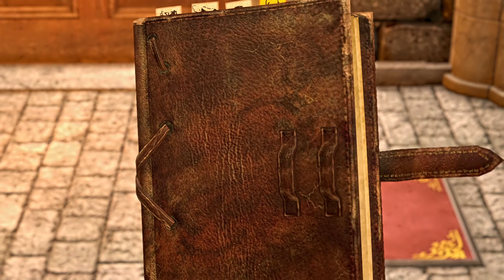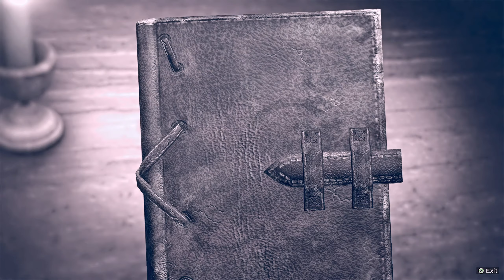Attack on Titan 2 - A.O.T.2 [Japanese Dub] | Gameplay Walkthrough Part 12 『進撃の巨人２』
This is my playthrough / gameplay of Attack on Titan 2 - A.O.T.2 for the PC / PS4 which will have All Cutscenes and Endings for Attack on Titan 2 - A.O.T.2. Attack on Titan 2 - A.O.T.2 FULL Walkthrough Gameplay Longplay No Commentary/Without Commentary 1440p 60fps PC Ultra Settings. Includes all Cutscenes, Gameplay, Boss Fights, Ending.
Abandon all fear. Attack on Titan 2 is the gripping sequel to the action game based on the worldwide hit anime series "Attack on Titan." Experience the immense story of the anime alongside Eren and his companions, as they fight to save humanity from the threat of the deadly human devouring Titans. Try your hand in operating the omni-directional mobility gear, maneuvering and flying through the sky to counter the Titans, and feel the thrill and satisfaction of battling giant opponents. The latest title in the "Attack on Titan" series is available for Windows!

Titans are after you! The Titans' movements and reactions are more menacing than ever as they encroach on the player, but the situation is at its most severe when you enter threatening "danger zones." Charge forth, fly about, and repeatedly unleash powerful attacks on a battlefield ridden with suspense.

Using the story from Season 2 of the anime as a basis, we've prepared an original sub-story for the game under the supervision of author Hajime Isayama. Enjoy the world of "Attack on Titan" with an even larger volume of content than the previous title. Also, the story that unfolds before the eyes of you, an original main character, will make you feel as if you are living and breathing in the very world itself.

In Daily Life sections, characters will appear in their plain clothes and show you sides of themselves you normally can't see. By interacting with such characters and strengthening your bonds with them, they will support your original character through "Buddy Actions," and you'll be able to experience each character's side stories. Strengthen your bond with your favorite characters and set out to battle!

■ Online Competitive & Cooperative Play

Face off against other players with four varied types of online competition! Send a distress call out to other players and take on missions with players from around the world in online cooperative play.

■ Create an original character

Create your own original character and experience the anime's storyline from a new perspective as a member of the Survey Corps. In the Character Editor, choose from a multitude of customization options including facial features to body shape, and create your own soldier to defeat the Titans.

My specs
CPU: Intel Core i7-10700F Comet Lake 2.9GHz 16MB
RAM: Corsair Vengeance LPX 32GB (4x8GB) DDR4